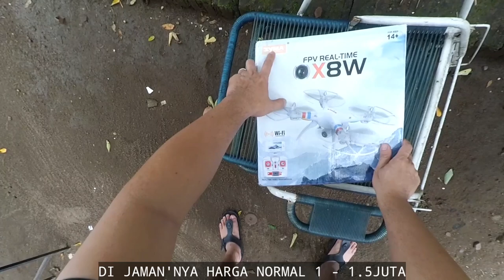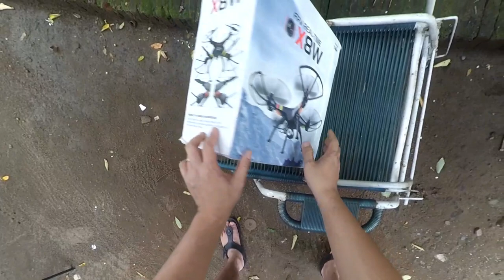Syma X8 Series DRONE LEGENDARIS & LARIS MANIS TERJUAL DI JAMAN'NYA 🇮🇩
Drone ini biang kerok racun yang buat PN sampai hari ini masih berkecimpung di dunia Quadcopter.
Dan... Wajib Dikoleksi!
Pada jaman'nya drone merk Syma X8 Series ini adalah primadona buat yg berdompet tidak terlalu tebal "Isi dompet tebal pasti pilih DJI Phantom 3 series".
Pilot syma dikenal paling jago oprek2 atau modifikasi mulai dari bawa action cam, pasang gimbal dan ganti motor bawaan brushed ke brushless.
Yang paling sadis bisa terbang jauh hanya dengan mengandalkan mata telanjang LOS (Line of Sight).
Itulah kemampuan dasar seorang pilot drone wajib bisa menerbangkan drone secara LOS (Line of Sight).

Di tahun 2021 ini PN sudah coba cari di marketplace untuk produk ini apakah masih ada yg jual?
Ternyata di marketplace tidak ada yg jual dalam kondisi baru, hanya ada yg jual beberapa orang dalam keadaan bekas.

Jadi buat kamu yang masih simpan drone syma x8 series edisi pertama dengan tipe X8C / X8W harap disimpan baik baik.

-ORT Cloverleaf Antenna SMA
(Untuk Konektor EV800DM)

-Eachine Moneagle FPV Monitor 5inch DVR Diversity

-WPL D12 Scale 1:10